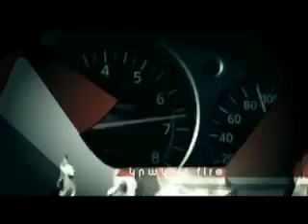Hay Extreme Armenian Extreme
ՀԱՅ ԷՔՍԹՐԻՄ- «Էքստրեմալ սպորտաձևերի հայկական ինտելեկտուալ ինովացիոն միավորում» & ART13 հեռուստաստուդիան ներկայացնում են
ARM EXTREME-"Arm extreme-Extreme sports association of Armenian intellectual innovation" & ART13 Production present
АРМ ЭКСТРИМ-"Армянская интеллектуальная инновационная ассоциация экстремальных видов спорта" и АРТ 13 продакшн представляют